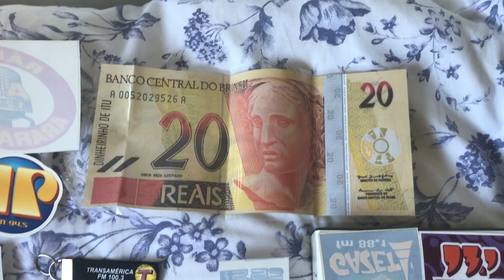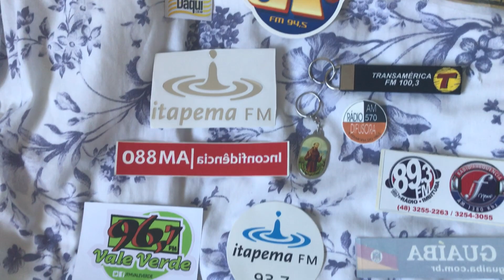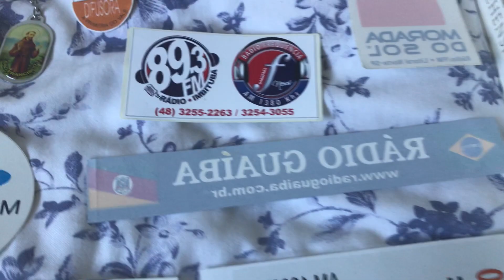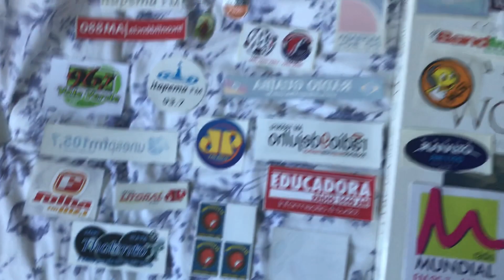Radio stickers and memorabilia sent to me by a DXer friend in Brazil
Hi there, a friend of mine in Brazil and fellow radio hobbyist very kindly sent me a large number of radio stickers and some keyrings through the post, all of which arrived last week. Certainly very unexpected and I would like to take this opportunity to thank him very much. I won't name him, just in case he would rather remain annonymous, but of course he can comment here if he so wishes.

Some very interesting articles and I hope you enjoy the video.